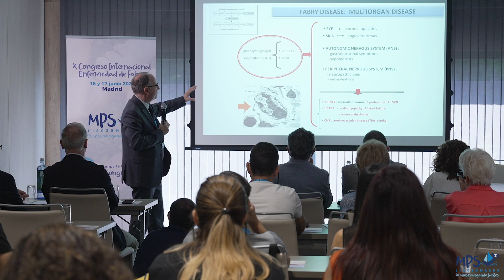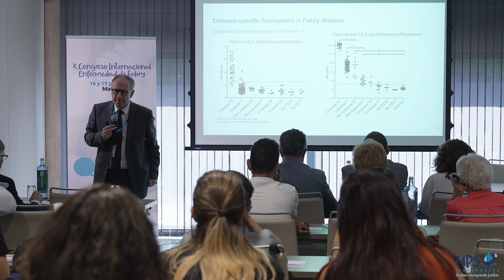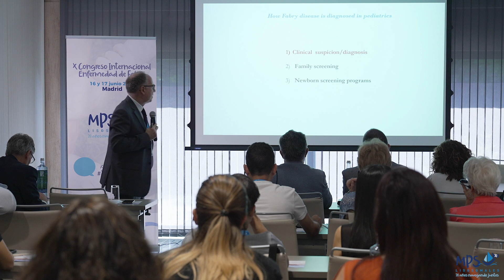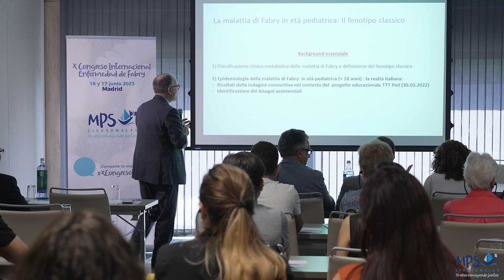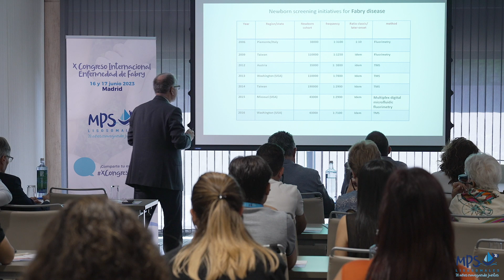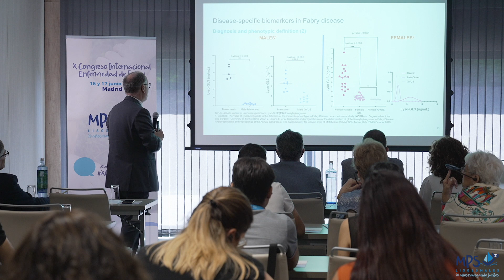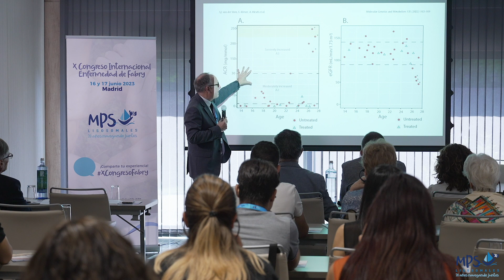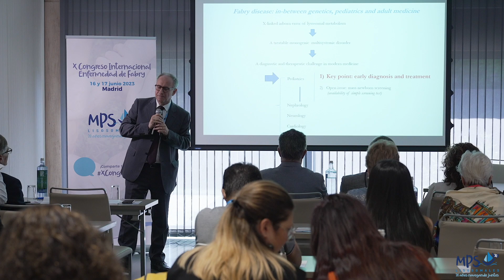004 Dr Marco Spada + Debate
17:00 Bienvenida de familias y asistentes para ir de visita al Museo Nacional Thyssen-Bornemisza Sr. Jordi Cruz. Director de MPS-Lisosomales y Dr. Guillem Pintos. Coordinador del congreso
20:30 Cena en el hotel
Sábado 17 de Junio
Hoy Hablamos de: LO ESENCIAL EN FABRY
9:00 Entrega de documentación y acreditaciones
9:30 Presentación y apertura
Modera Dr. Guillem Pintos. Miembro del Comité de la Asociación MPS-Lisosomales
10:00 Riesgo genético en la Enfermedad de Fabry
Dr. Enrique Galán. Genetista Hospital Univerisitario de Badajoz
10:30  Enfermedad de Fabry pediátrica: ¿Qué podemos hacer para un diagnóstico temprano y preciso?
Dr. Marco Spada. Torino, Italia 11:00 Debate
11:20 Pausa Café
12:00 Formas de presentación de la enfermedad de Fabry en el adulto Dra. Mónica López. Internista del Hospital Ramón y Cajal
12:20  Diagnóstico y manejo del paciente Fabry no clásico
Dr. Vicent Climent. Cardiólogo, Hospital General de Alicante
12:40 Trasplante Renal en la enfermedad de Fabry
Dr. Vicenc; Torregrosa. Nefrólogo del Hospital Clínic de Barcelona
13:00  ¿Qué sabemos de la respuesta al tratamiento y evolución a largo plazo en la enfermedad de Fabry?
Perspectiva de futuro
Dr. Miguel Ángel Barba. Internista del Hospital General de Albacete 13:30 Debate
13:50 Pausa Almuerzo
Sesión de Tarde
Modera Jordi Cruz. Director de MPS-Lisosomales
16:00  Manifestaciones neurológicas en la enfermedad de Fabry
Dr. Jorge Hernández. Neurólogo, Hospital Universitario Vall d'Hebron de Barcelona 16:20 Debate
16:30 Taller G.A.M
Natalia Rubio. Sexóloga de la Asociación MPS-Lisosomales
17:00 Taller G.A.M
Eduardo Brignani. Psicólogo de la Asociación MPS-Lisosomales
18:00 Cierre y final del Congreso
Jordi Cruz. Director de MPS-Lisosomales
Sede: Hotel NH Ventas ( c/ de Biarritz, 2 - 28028 Madrid)